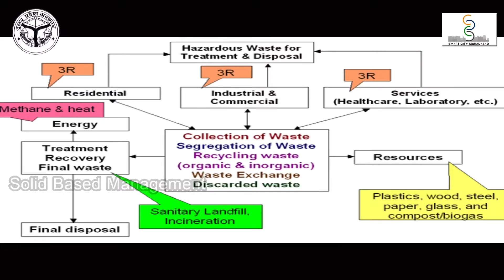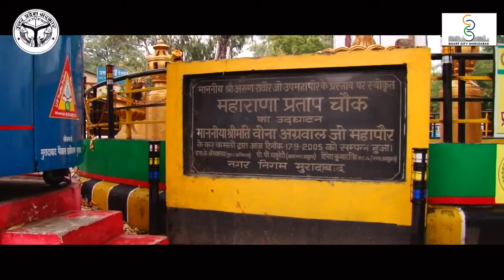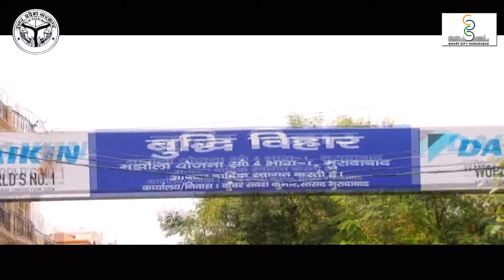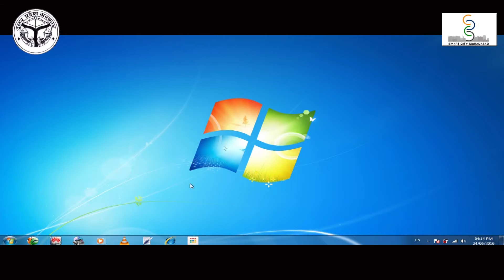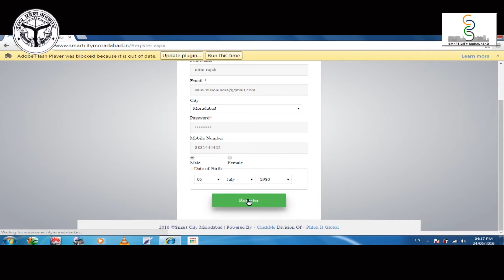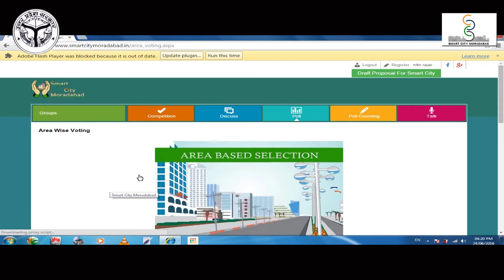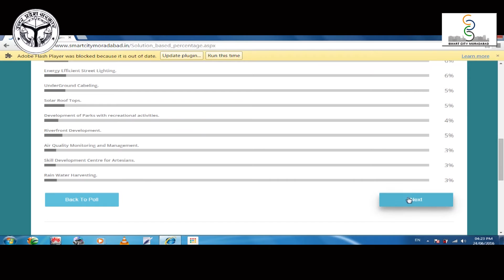Smart City moradabad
smart city moradabad, a video by prince nitin